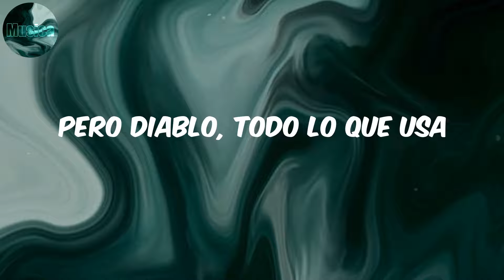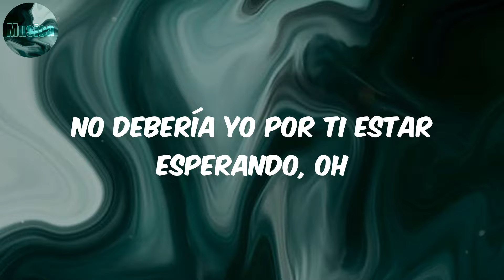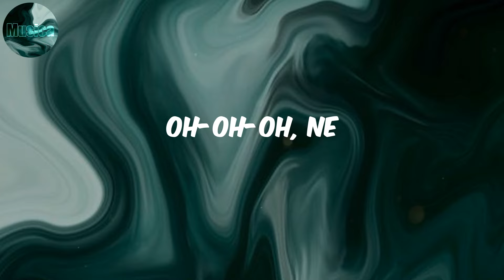Nela - LATENIGHTJIGGY (Letra)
Lyrics:
Ey, yeah, yeah
Uoh-oh
LATENIGHT
Acho, mami, tú si abusas
Sin pasaporte
Pero diablo, todo lo que usa
Eso me gusta
Y si dicen que tienes la culpa
No es
Can give you what you want
You could have it your way
Regálame una noche
I need a night with you
I'm tryna vibe with you
Nela, uh
Nela
Fuego, tú eres candela
Te miras y tú misma te cela
Porque sabes que estás bien buena
Nela, uh
Nela
Nela, Nela, Nela
Oh-oh-oh, Ne
Nela, Nela, Nela
Oh-oh-oh, eh, ye
Bien natural sin cicatrizes
Alfombra roja, pongo por donde pise'
Primera clase pa' que en Miami aterrice'
Hagamos to' lo que por mensajes tú dice'
La peli' full, ya nos cansamos del teaser
Si quieres rápido y furioso soy Vin Diesel
Trajecito corto pa' que la analice
Y a mi me gusta demasiado
¿Cuando? ¿cuando?
Solo dime donde cuando, cuan-
Es que tú estás abusando
No debería yo por ti estar esperando, oh
So Nela you should come through
Que ando con ganas de echar unos cuantos
Hay cuart-, we can do anything you want to
Nela, uh
Nela
Nela, uh
Nela
Nela, Nela, Nela
Oh-oh-oh, Ne
Nela, Nela, Nela
Oh-oh-oh, eh, ye
LATENIGHT, yeah
Symon Dice
Symon Dice
Dice, oh

LATENIGHTJIGGY
LATENIGHTJIGGY Nela
Nela LATENIGHTJIGGY
Nela
lyrics Nela
Nela letra
reggaeton
musica latina
pop latino
latin viral